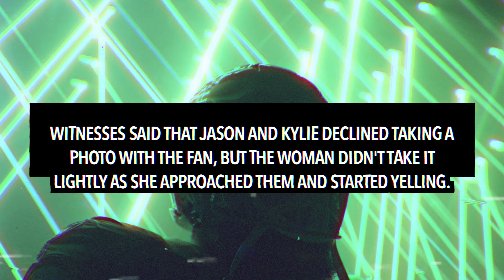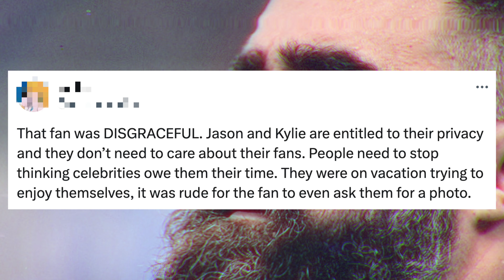Kylie Kelce FIGHTS Rude Fan While On Vacation With Jason Kelce During Heated Row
Kylie Kelce has confronted a rude fan while she was on vacation with Jason Kelce.